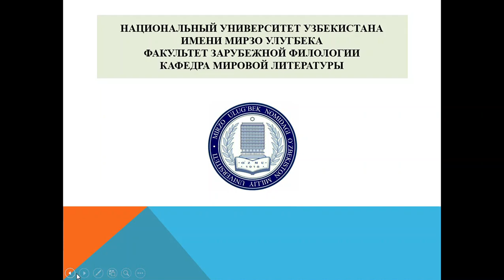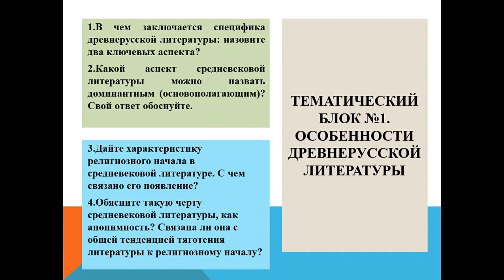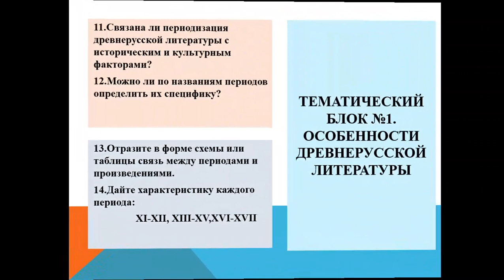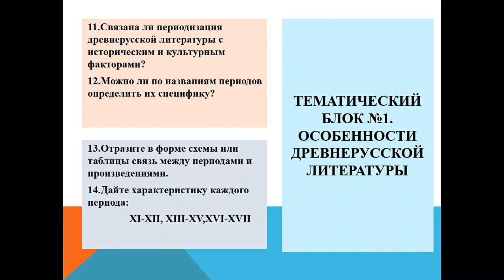Особенности древнерусской литературы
ВУЗ: Национальный университет Узбекистана
Предмет: История русской литературы 11-17 веков
Тема: Особенности древнерусской литературы
Лектор: к.ф.н. Каминская Елена Михайловна